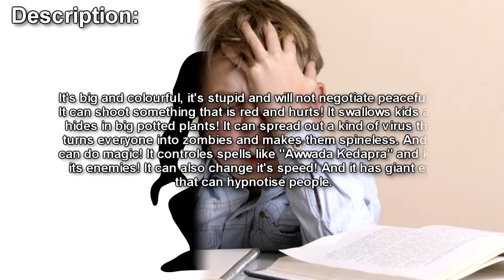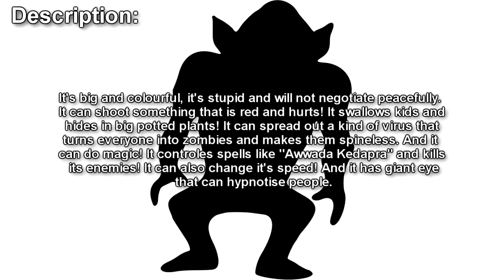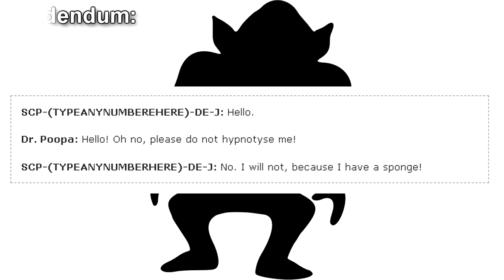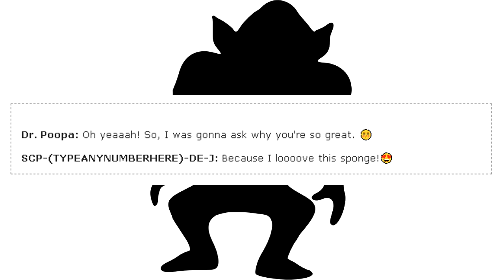SCP-INSERTANYNUMBERHERE-DE-J "The Trainee" | Joke scp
This Joke SCP Foundation reading video is about SCP INSERTANYNUMBERHERE DE J "The Trainee", a Joke scp from the German branch of the international SCP Wiki about a new guy writing an SCP article for the first time! Hilarity ensues when the instructor gets frustrated!

Written by ThePaperMask, Robin Eichin